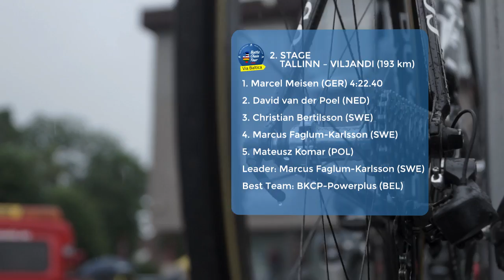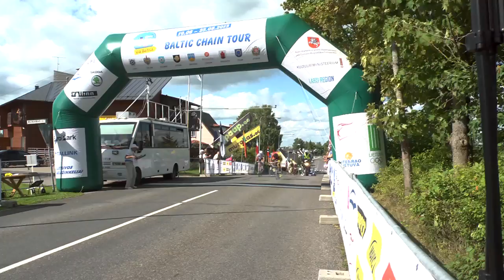Baltic Chain Tour 2013 40 min overview